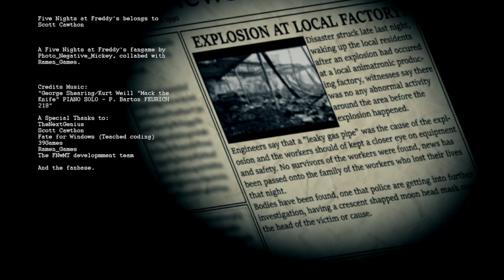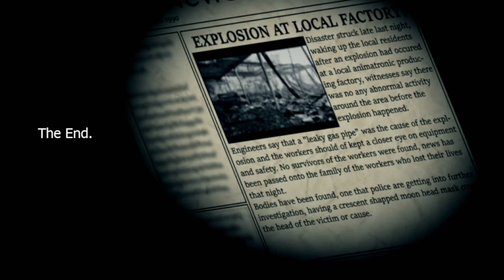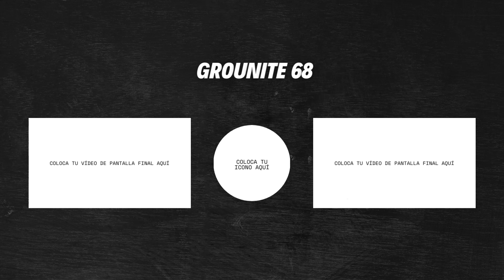¡HACIENDO EL 7/20 DE MAC TONIGHT! | Mac tonight 2nd anniversary Custom night (7/20)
Hoy custom night 7/20 de mac tonight 2nd anniversary.